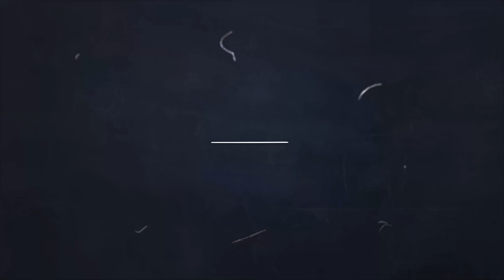Asian Noodle Salad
Thanks for continuously joining me!